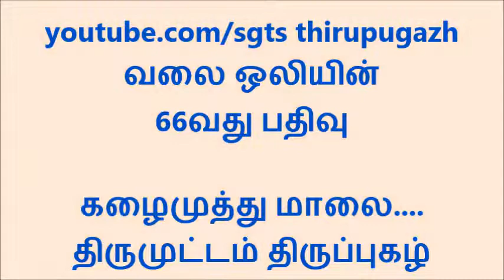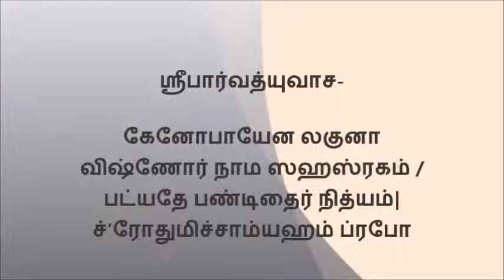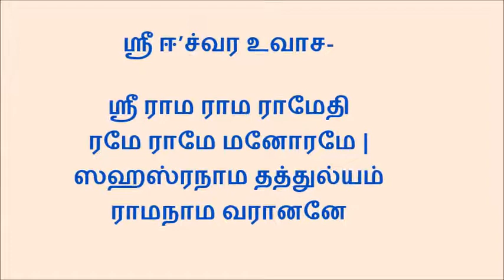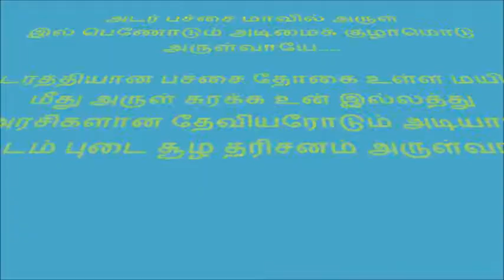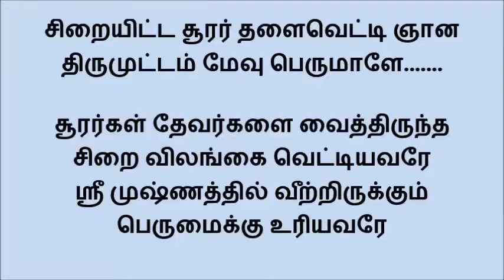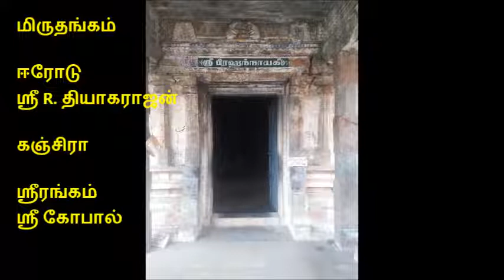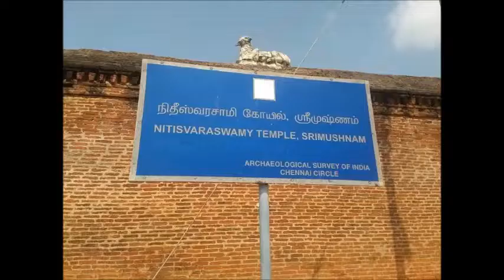066 கழைமுத்துமாலை.... திருமுட்டம் திருப்புகழ்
குந்தலவராளி இராகம் ஆதி தாளம் by Thirupugazh Teacher Shri P.Ramanathan